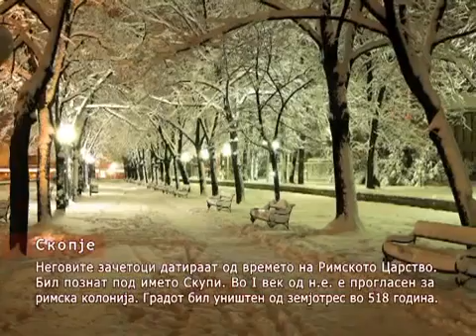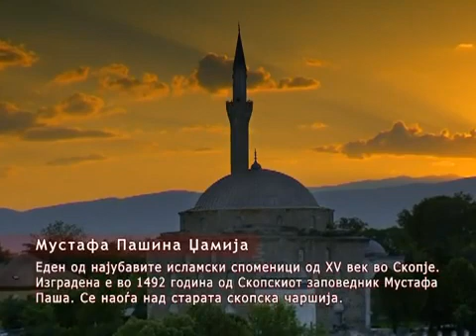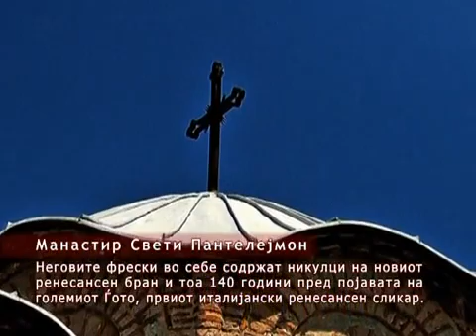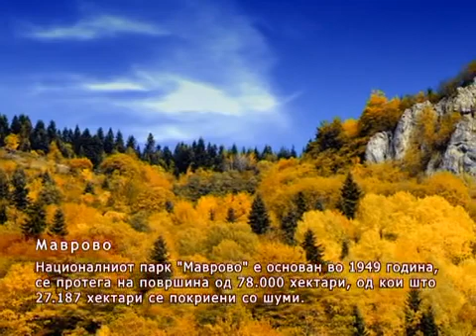Amazing Macedonia - Macedonia (Part 1)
Much Love,
FAM Macedonia